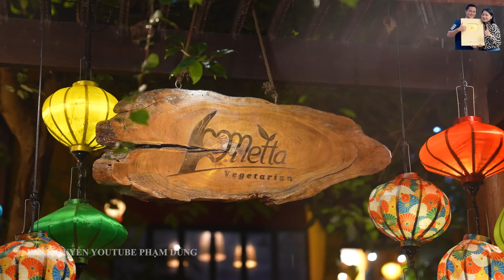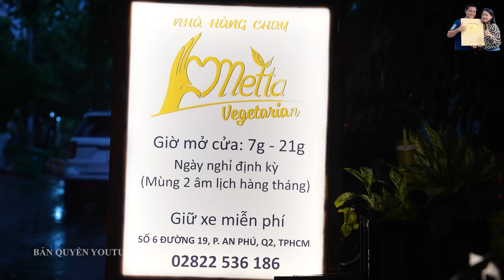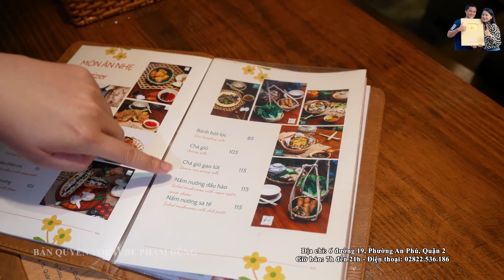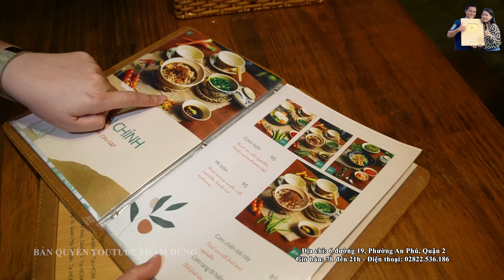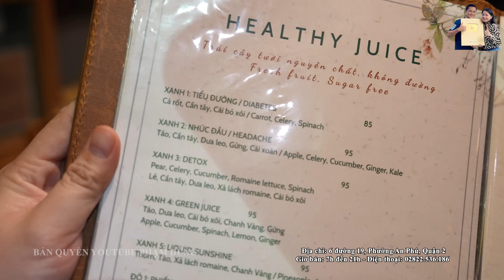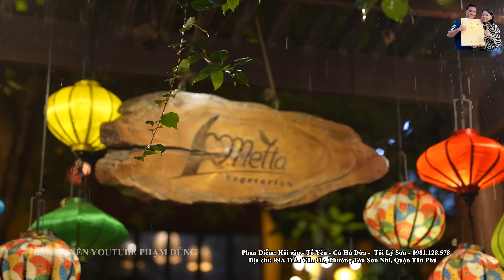Ngày Đặc biệt khởi công xây nhà tặng Mẹ Phạm Dũng lần đầu review Quán Chay toàn món ngon ở Sài Gòn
Ngày Đặc biệt khởi công xây nhà tặng Mẹ Phạm Dũng lần đầu review Quán Chay toàn món ngon ở Sài Gòn. Mời các bạn cùng xem clip nhé!